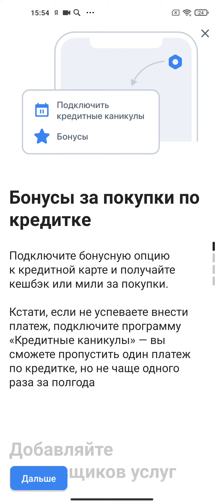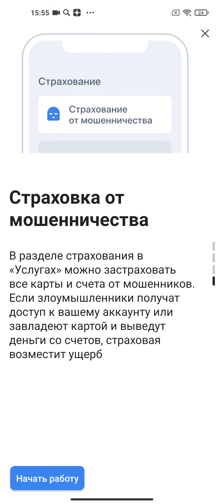Чего нового добавили в последнее обновление ВТБ онлайн 26 июля 2021 ?